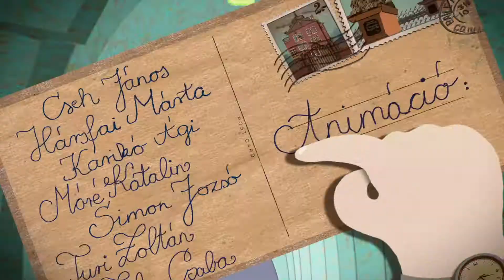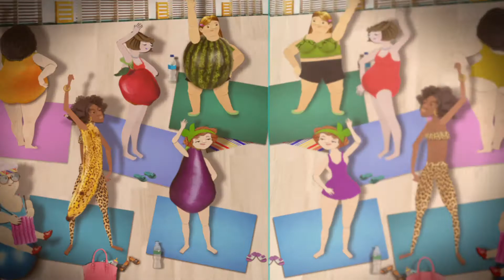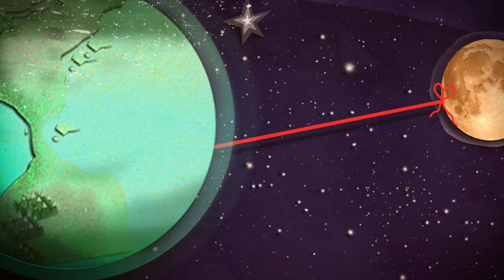Városi legendák: Az emberi test (14. epizód)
rendező: Glaser Kati

Aerobikozás közben jól megfigyelhető a fenséges és lenyűgöző, csodálatos anyukák sokfélesége, van belőlük mindenféle, színük és a méretük pedig eltérő lehet.